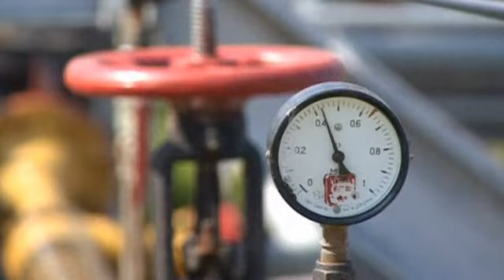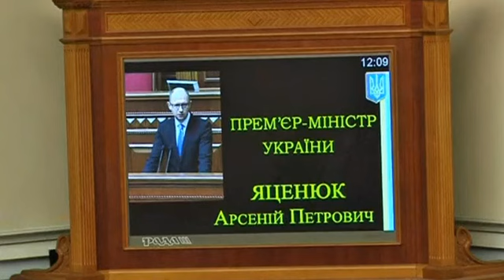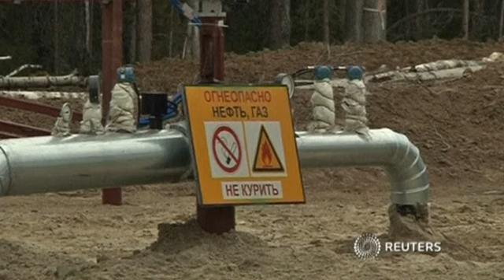Переговоры с Киевом о поставках газа продолжатся во вторник, — «Газпром» (новости)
Представители «Газпрома» сообщили, что переговоры с Киевом относительно погашения задолженности за поставки газа и цене на топливо будут продолжены во вторник. Премьер-министр Украины Арсений Яценюк рассчитывает, что соглашение будет достигнуто до конца недели.

Переговоры с Украиной о погашении задолженности за газ и цене на поставку топлива могут продолжиться уже во вторник. Об этом на пресс-конференции в Москве сообщил представитель «Газпрома».

В российской компании настаивают, что уже пошли на уступки Киеву, отложив переход на предоплату за поставленный газ.

АЛЕКСАНДР МЕДВЕДЕВ, ЗАМЕСТИТЕЛЬ ПРЕДСЕДАТЕЛЯ КОМПАНИИ «ГАЗПРОМ»:

«Мы делаем всё возможное, чтобы процесс шёл, развивался нормально. Конечно, хорошо, когда потихоньку начинают отдавать, но есть сумма, которая должна была быть погашена, которая погашена не в полной мере, ещё полтора миллиарда долларов должны были быть погашены».

Россия подняла цену на газ для Украины до рекордных 485 долларов за кубический метр после свержения президента Виктора Януковича. И после того, как у Киева образовалась многомиллионная задолженность.

«Газпром» готов на уступки, говорят в компании, но только на взаимной основе.

СЕРГЕЙ КУПРИЯНОВ, ОФИЦИАЛЬНЫЙ ПРЕДСТАВИТЕЛЬ КОМПАНИИ «ГАЗПРОМ»:

«Если мы будем занимать позицию мягкотелую, то нам тоже не удастся договориться на приемлемых для нас и нашей страны условиях. Если мы при этом не будем гибкость нашим украинским коллегам давать и какую-то возможность манёвра, то мы тоже зайдем в тупик».

В понедельник комиссар ЕС по энергетике Гюнтер Эттингер, выступающий посредником на переговорах между Москвой и Киевом, сообщил, что новая цена на газ для Украины может составить 350-380 долларов. Но Россия не готова говорить об условиях новых поставок, пока не будет решён вопрос долга. В Киеве считают, что Кремль давно перевёл вопрос в политическое русло.

АРСЕНИЙ ЯЦЕНЮК, ПРЕМЬЕР-МИНИСТР УКРАИНЫ:

«Отключение Россией газа не снято с повестки дня. Абсолютно очевидно, что Российская Федерация будет воевать с Украиной всем, чем только может. В том числе, будет использовать газовое оружие».

Яценюк заявил, что платить почти 500 долларов за кубометр газа Украина не намерена ни при каких условиях. Страна, по его словам, готова подать на «Газпром», в одностороннем порядке изменившего условия контракта, в стокгольмский арбитражный суд, несмотря на то, что процесс может занять многие месяцы и даже годы.